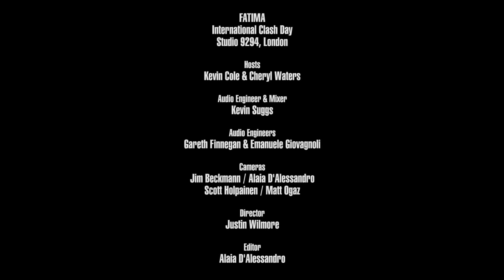Fatima - Caught In A Lie (Live on KEXP)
presents Fatima performing "Caught In A Lie" live at Studio 9294 in Hackney Wick, London, during KEXP's International Clash Day broadcast. Recorded February 5, 2019.

Hosts: John Richards & Cheryl Waters
Audio Engineer & Mixer: Kevin Suggs
Audio Engineers: Gareth Finnegan & Emanuele Giovagnoli
Cameras: Jim Beckmann, Alaia D'Alessandro, Matt Ogaz & Justin Wilmore
Director: Scott Holpainen
Editor: Alaia D'Alessandro

live at Studio 9294 in Hackney Wick, London, during KEXP's International Clash Day broadcast. Recorded February 4, 2019.

Cameras: Jim Beckmann, Alaia D'Alessandro, Scott Holpainen & Matt Ogaz
Director: Justin Wilmore
Editor: Alaia D'Alessandro